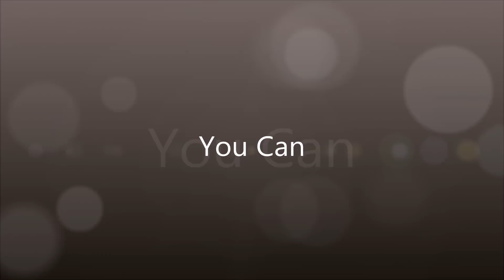You Can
我最喜欢的歌手仓木麻衣的作品。仓木麻衣也为动漫名侦探柯南看了很多好听的歌曲。
我对这首歌曲评价：这是一首非常励志的歌曲，推荐大家边看歌词边听着歌。
Don't stop try what you can， all I want is just believe  in love.